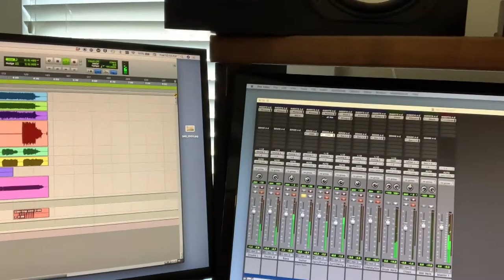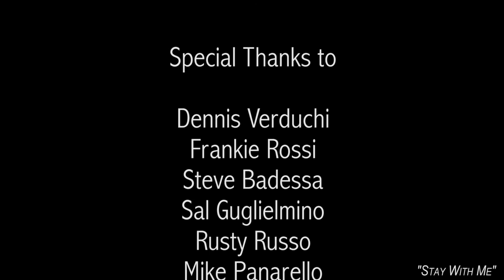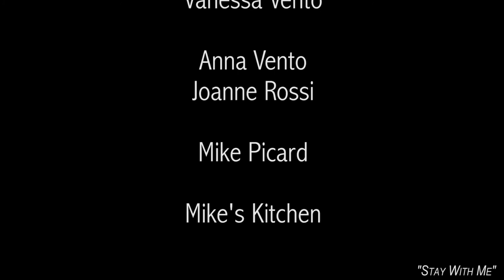A Tribute To Vinny Vento - Mike's Kitchen 12-14-21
To our dear friend Vinny. Your Music, Spirit, and Friendship live on. You brought out the best in yourself and inspired others to greatness with your unrelenting dedication to music and perfection.

Produced by:
Dennis Verduchi - Soundstage Productions
Frankie Rossi - Cover to Cover Productions
Stevie Badessa - Positive Outlook Productions
Mike Troiano - Clearheadfilms

Here is a link to more Vinny Vento Original songs as well as his live songs with the band Match he created with some very talented musicians and continued to play in over the years.